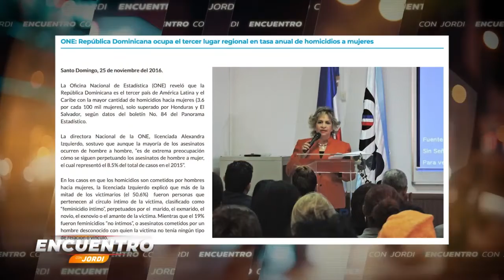Manuela Vargas Medina, Directora del Núcleo de Apoyo a la Mujer (NAM)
Programa del espacio televisivo Encuentron con Jordi, transmitivo los Domingos de 9:00 p.m. a 10:00 p.m. por Teleuniverso, el Canal 29.